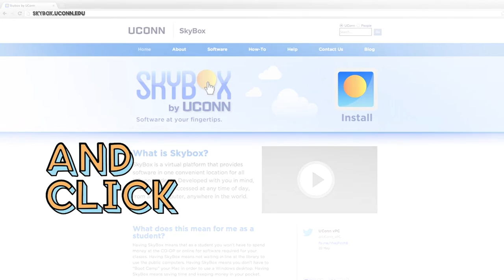UConn Tonight Show Season 10 Episode 6: All In Fitness, Eric Cruz Lopez, State Senator Mae Flexer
In the last episode of this semester our guests for The UConn Tonight Show are the creators of All In Fitness, Eric Cruz Lopez and Joseline Guadalupe Tlacomulco, and CT State Senator Mae Flexer.